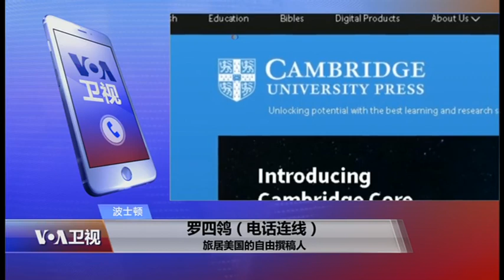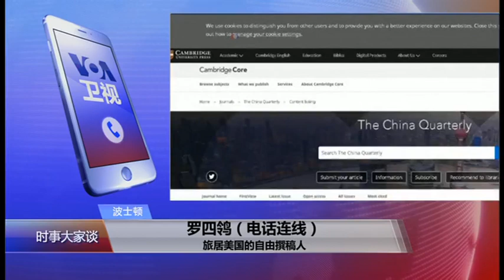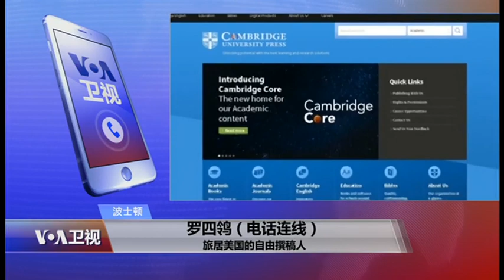VOA连线(罗四鸰)：剑桥出版社解禁有关中国文章 学术自由的胜利？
星期一，英国剑桥大学出版社在国际学术界舆论的压力下，宣布解禁几天前应中国广电总局要求，在其网站上删除的300多篇涉及文革、西藏、新疆等问题的论文和书评。自从剑桥大学出版社在上周末宣布，因为中国的审查制度撤下相关论文后，国际学术界对此予以强烈关注和批评，甚至发出“抵制剑桥”的呼声。剑桥事件的戏剧性逆转是不是学术自由的胜利呢？旅居美国的自由撰稿人罗四鸰与您她的看法。